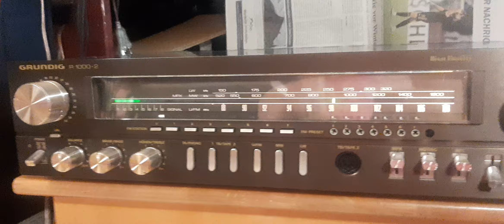vintage receiver Grundig R1000mk2 in action